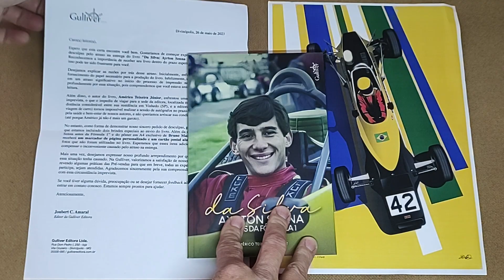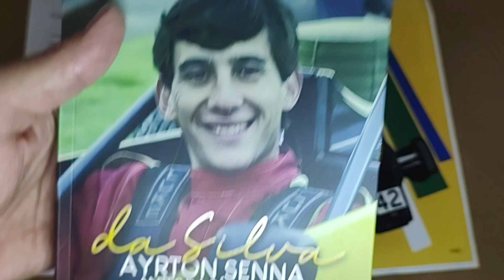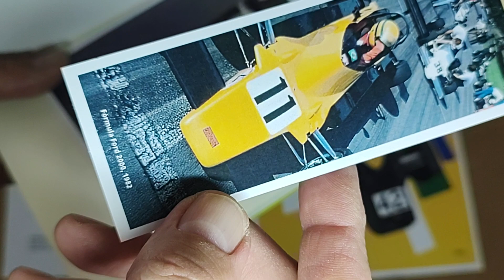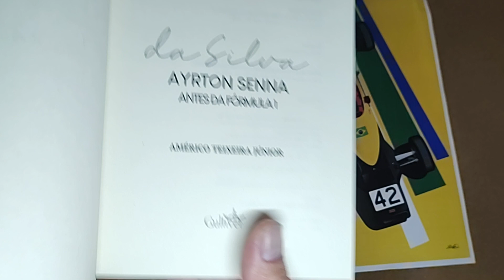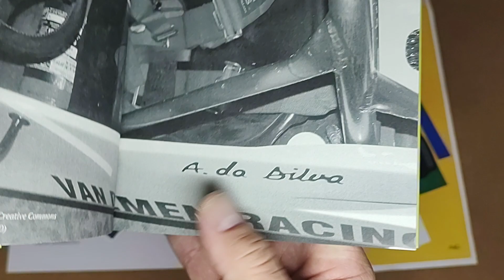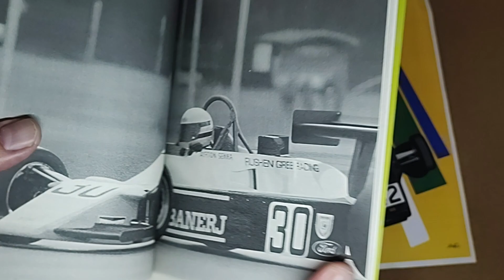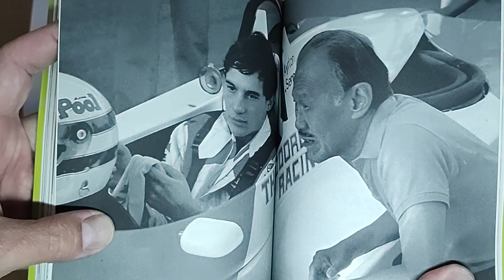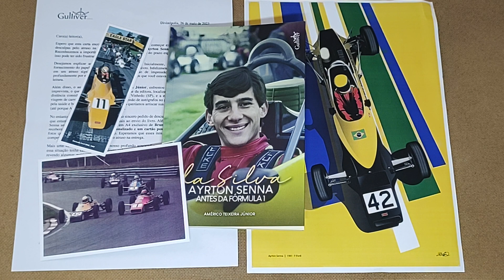"Da Silva: Senna antes da Fórmula 1" (Américo Teixeira Junior - Gulliver)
"Da Silva: Senna antes da Fórmula 1"
Américo Teixeira JuniorGulliver
Editora Gulliver